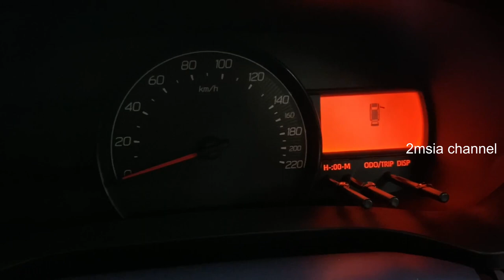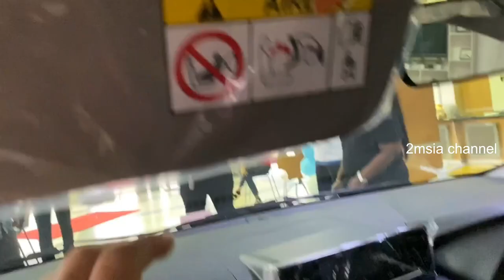Perodua Axia G 2023 Interior Exterior Review Biasa Small Compact Car South East Asia Malaysia